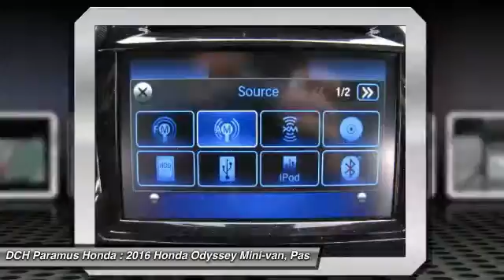2016 Honda Odyssey PH60516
2016 HONDA ODYSSEY Paramus, NJ
Stock# PH60516

BACK-UP CAMERA, LEATHER, NAVIGATION, BLIND SPOT MONITOR, BLUETOOTH, MOONROOF, MP3 Player, CHILD LOCKS, 3RD ROW SEAT, KEYLESS ENTRY, 28 MPG Highway, SAT RADIO, POWER LIFTGATE, ALLOY WHEELS! The Honda Odyssey has a wide, low stance with a modern aerodynamic feel. Its fresh, angled lines, combined with updates to its front end, grille, and rear taillights result in a bold design. Take into consideration its great records for reliability and safety combined with fact that it is enjoyable and comfortable to drive, and this is one vehicle should not be missed. Depending on the trim level you select, it can seat up to 8 passengers. The third row seats are split, and each seat can fold flat into the floor. The outside seats in the second row can slide towards the walls, so that three child safety seats can fit next to one another. The Multi-Function 2nd-Row Center Seat, on EX trims and above, can either fold forward to become a center console or slide forward 5.5 inches to enable a child seat to be closer to the driver and front passenger. Powering the Odyssey is a 3.5L V6 engine, with 248 hp. The base Odyssey, comes standard with such items as a rearview camera, an AM FM CD Radio with 7 speakers and a color 8-inch interface screen, Bluetooth connectivity, and power front seats. Higher trims come with features like power sliding doors, LaneWatch camera system, navigation, 3-zone climate control, leather, and a power lift tailgate. The top-of-the-line Touring Elite trim gives you things like the amazing Honda DVD Ultrawide Rear Entertainment System, and a premium 12 speaker sound system with surround sound. The Touring Elite also gives you the convenience of the innovative HondaVac, which is a vacuum cleaner integrated with the car to help fight day-to-day messes, also available on the new for 2016 Special Edition model.